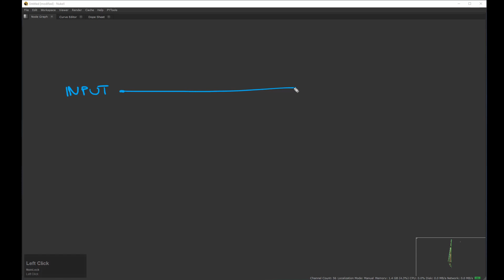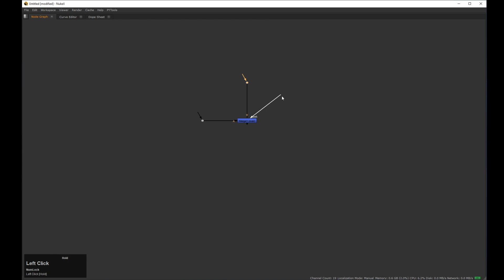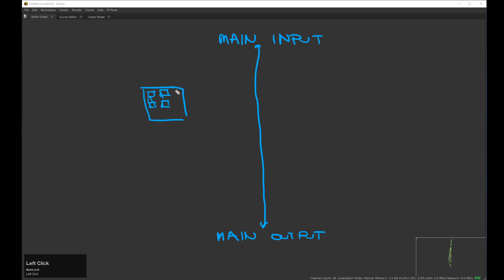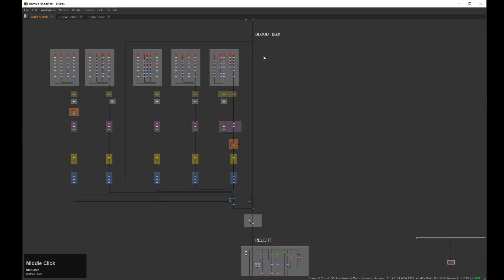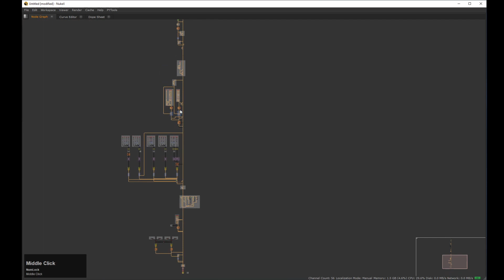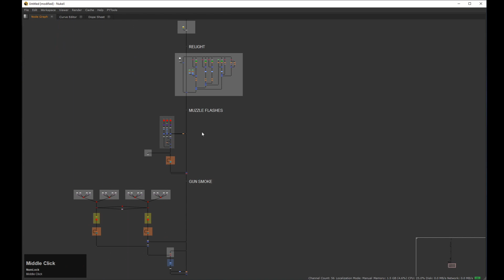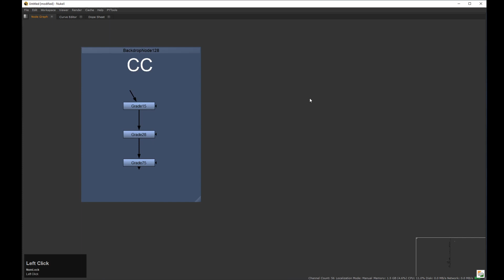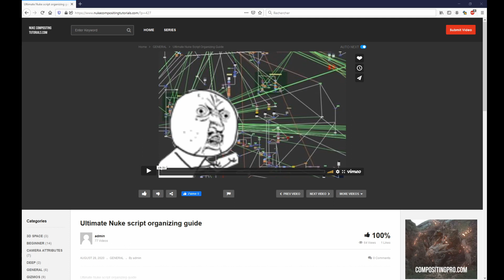The AG's Way Nuke Compositing Course | Class 02 - Script Organization